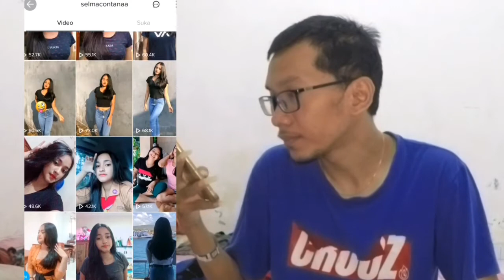VIRAL! REACTION BANJAR #20 TIK TOK HOT NONA GSK | ADA KAKEK SUJONO INDONESIA | PEMERSATU BANGSA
JANGAN LUPA SHARE YAAA SOBAT BIROE Selamat Datang Di BIROE TV Chanel Email : Untuk sobat yang sudah Nonton video saya terima kasih banyak, jangan lupa juga subscribe karena itu gratis soalnya MAKASIH MAKASIH MAKASIH Yang mau kenal saya
ID Dewanata_pandu
FACEBOOK PANDU DEWANATA
SALAM BIROE